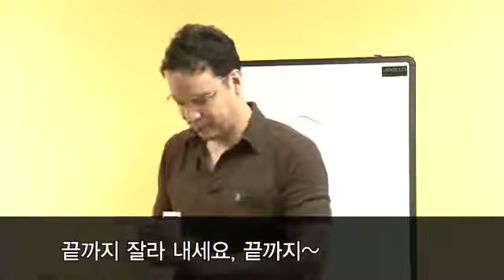Why Atomy? Hemohim experience great (English / Korean)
왜 애터미인가? 헤모힘 감탄
Why Atomy ? Hemohim experience (English / korean)